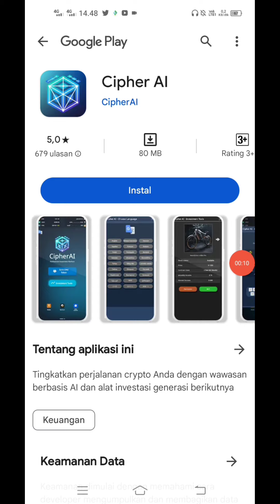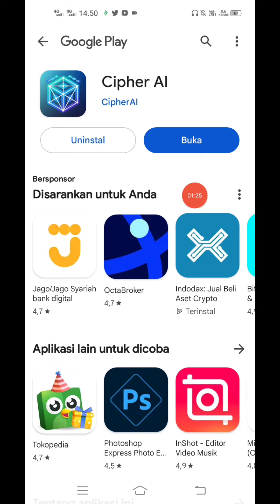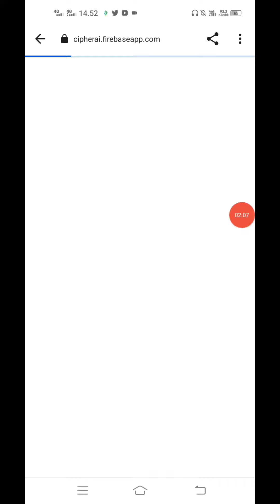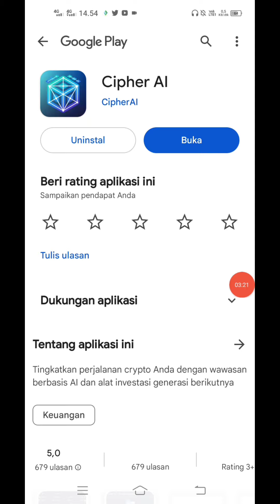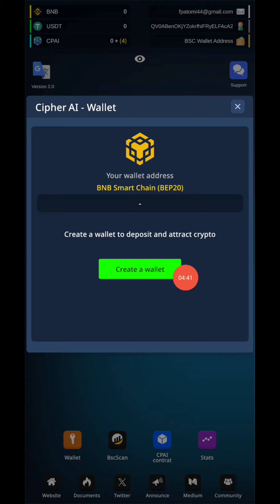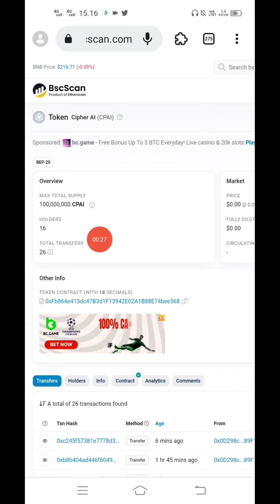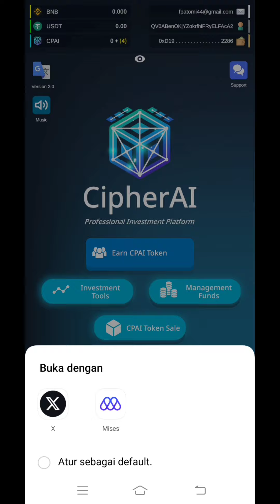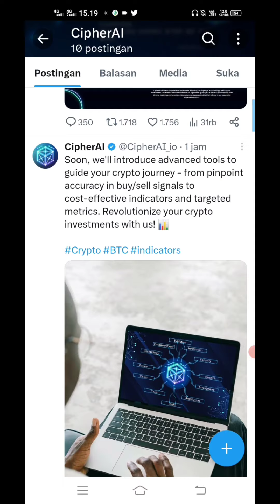SEGERA SIKAT $CPAI BAGI BAGI $25000 ALL USER CLAIM SETIAP HARI SEBELUM END SUPPLAY 100JUTA SAJA...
Claim $CPAI DAILY

 Register Via Email
 Verifikasi Email
 Kode Invite : QV0ABenOKjYZokrfhiFRyELFAcA2

Haqqex Exchange
Create Account and Get 30 ISLM

Register Via Email
Verifikasi Email

Waitlist NANSEN 1.3T 88juta USD

2000 POINT DENGAN CARA

Kode invite : XNDJBEL4V7
Claim 2000 Point
Kumpulkan Poin dan login setiap hari untuk mengklaim poin

Code Sign Up : 9205787 (Agar Eligible)

Pasword / Sandi 6 Digit Angka

BUBBLE MINING 2500 POINT FREE

Mining 24 Jam Sekali Kumpulkan Bama Tiap hari...

EVAA PROTOCOL WAITLIST

FUNDING RAISED $250M

Waitlist Knights Of Degen Waitlist
Reward 50 DGEN

Segera Sikat Sebelum Viral New Mining Cypto Door Sehari $1,44 Cyptodoor Mirip CBDC Mining